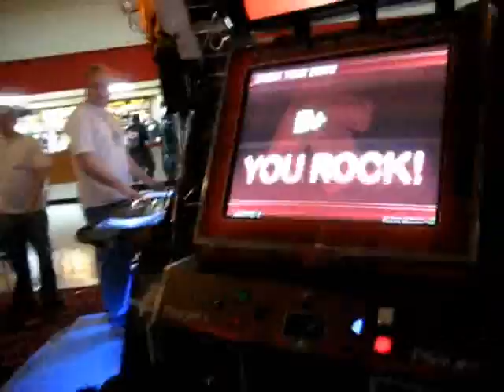Vertex^2 Expert Double 79.58% - WinDEU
He's pretty good, this is the first video i've seen, so I though I'd post it on youtube.